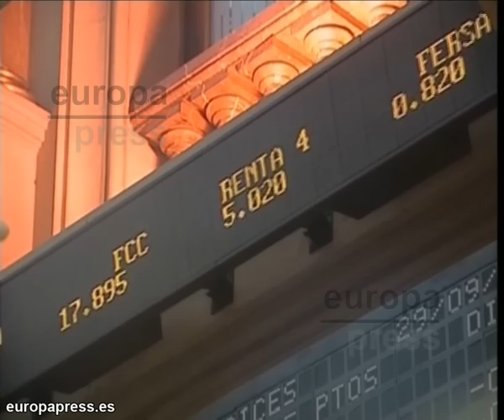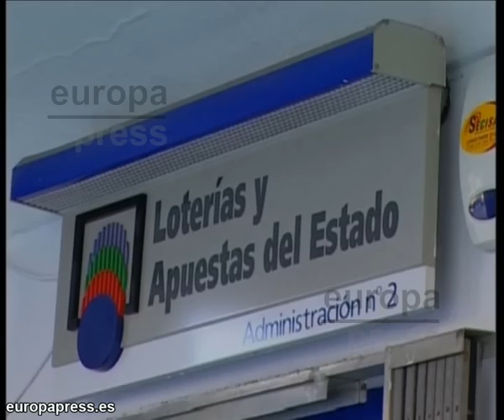Las privatizaciones de AENA y Loterías, a debate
Las privatizaciones de Loterías y Aeropuertos ha encendido el debate político en la mañana de este jueves. El Ejecutivo decidió ayer paralizar paralizar la salida a Bolsa de Loterías y Apuestas del Estado, que iba a ser la mayor oferta pública de venta de acciones en la historia de España.